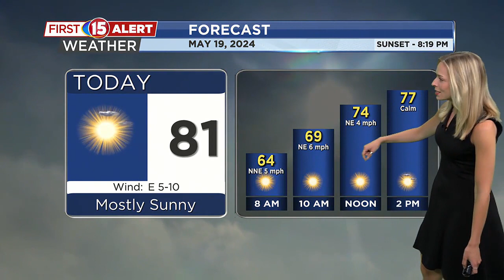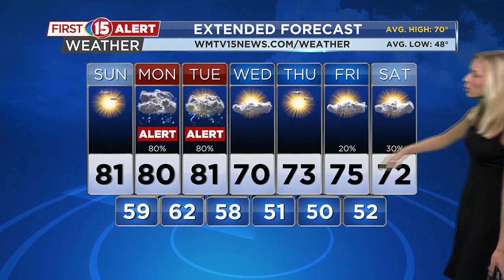Stormy weather to start the new workweek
Some storms could be strong